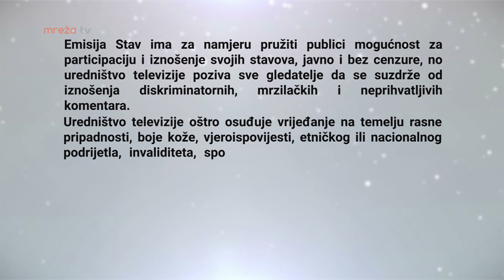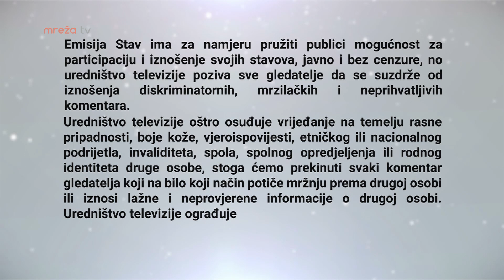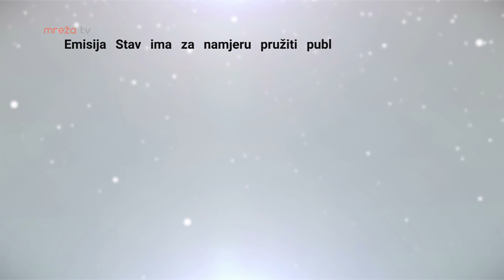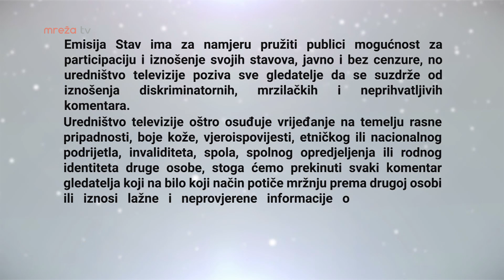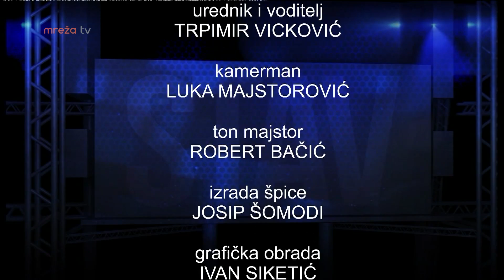STAV 03.09.2019.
MrežaTV